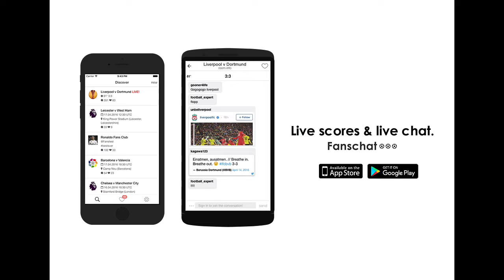torres wonderful chip goal v levante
Fanschat - Live Scores & Live Chat